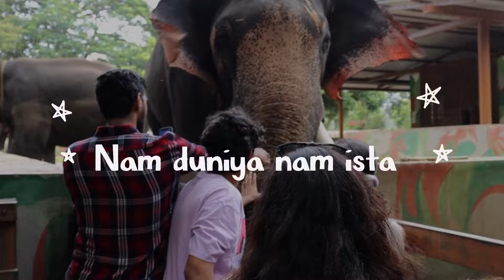ಭವಿಷ್ಯದಲ್ಲಿ ಅಭಿಮನ್ಯುವಿನ ಸ್ಥಾನವನ್ನು ತುಂಬುತನ ಇ ಕಂಜನ್kanjan elephant#abhimanyu#arjuna#dasara#dubare#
kanjan elephant was captured in esaluru hassana#arjuna#abhimanyu#kanjan elephant age#kanjan elephant in dubare#elephant#will kanjan carry golden howdah in future#